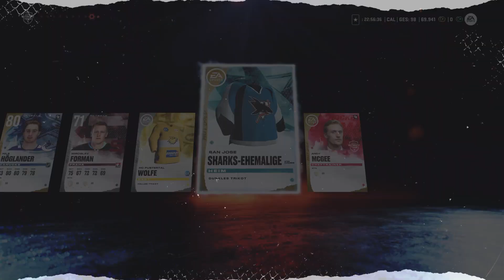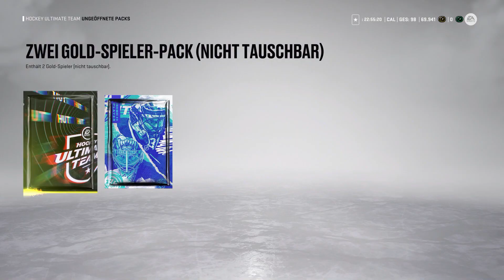ENDLICH EIN GUTER 95+ PULL! • 280 🏒 Let's Play NHL 22: Hockey Ultimate Team [GERMAN/DEUTSCH]